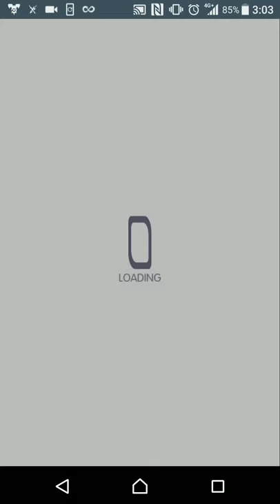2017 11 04